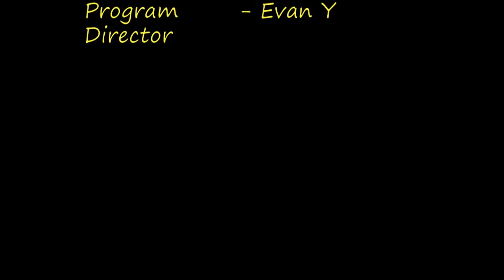ထိပ်သီးအသင်းကြီးတွေကိုအခက်တွေ့ အောင် လုပ်လေ့ရှိတဲ့ ISPE ရဲ့ ရာသီကြိုပြင်ဆင်မှု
အား/ကာသိပ္ပံကိုယ်စားပြုအသင်းဖြစ်တဲ့ ISPE အသင်းဟာ လာမယ့် ၂၀၂၃မြန်မာနေရှင်နယ်လိဂ်ပြို င်ပွဲ အတွက် လူငယ်ကစားသမားအများစုအခြေခံပြီး လေ့ကျင့်ပြင်ဆင်လျက်ရှိပါတယ်။ လက်ရှိချန်ပီယံ ရှမ်းယူနိုက်တက် ၊ရန်ကုန်ယူနိုက်တက်၊ ရတနာပုံ၊ ဟံသာဝတီယူနိုက်တက်စတဲ့ ထိပ်သီးအသင်းကြီးတွေကိုအခက်တွေ့ အောင်လုပ်လေ့ရှိတဲ့ ISPE ရဲ့ ရာသီကြိုပြင်ဆင်မှုတွေက စိတ်ဝင်စားစရာကောင်းနေခဲ့တာပါ။ ရာသီကြိုပြင်ဆင်မှုနဲ့ ပြိုင်ပွဲအပေါ်မျှော်လင့်ချက်နဲ့ပတ်သက်ပြီး ISPE နည်းပြချုပ်ဦးချစ်နိုင်ရဲ့ မှတ်ချက်စကားများကို ဖော်ပြပေးလိုက်ပါတယ်။